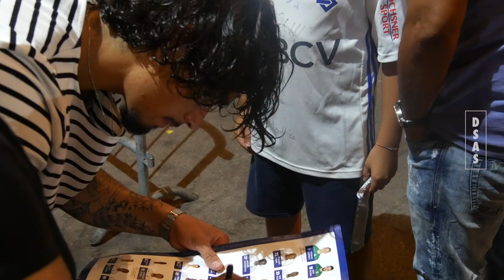LSTV - Du samedi au samedi, épisode 2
🎥 Découvrez des images exclusives retraçant la semaine du LS.
Episode  «Travail, travail, travail...»